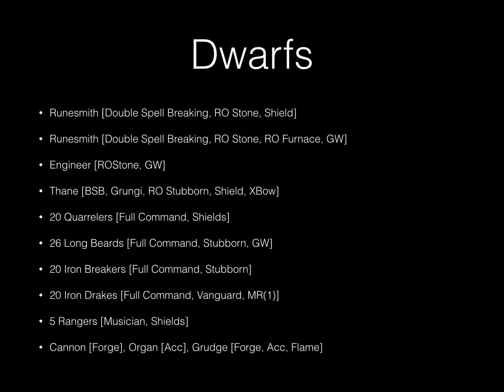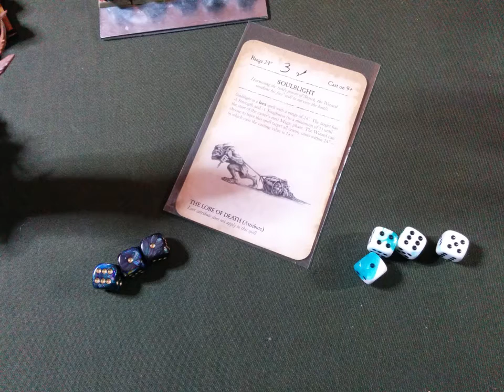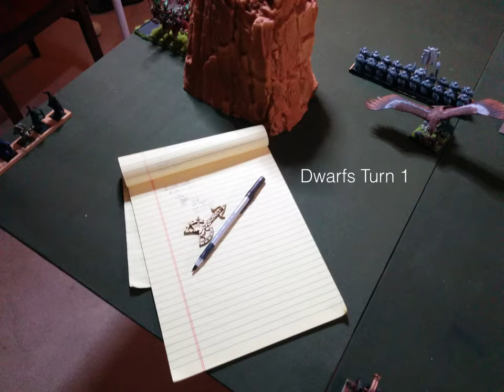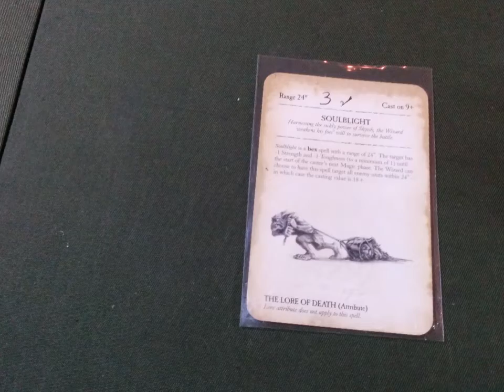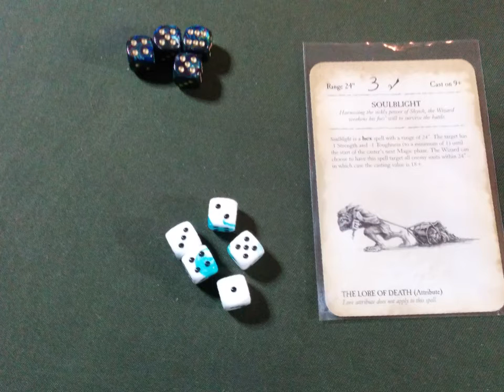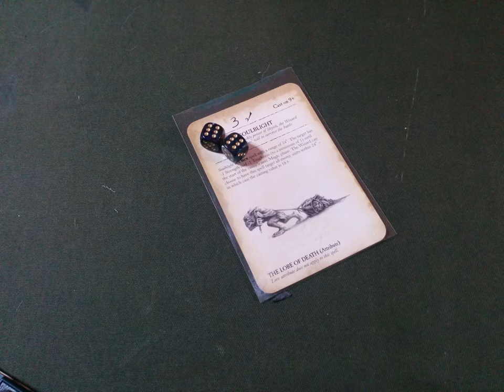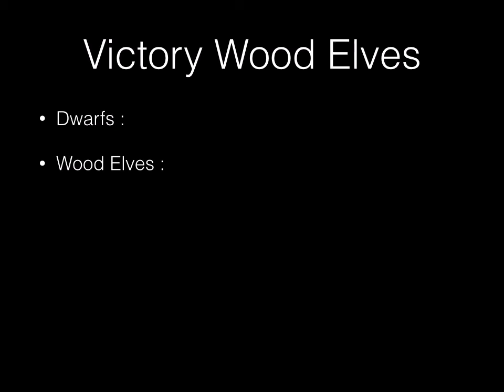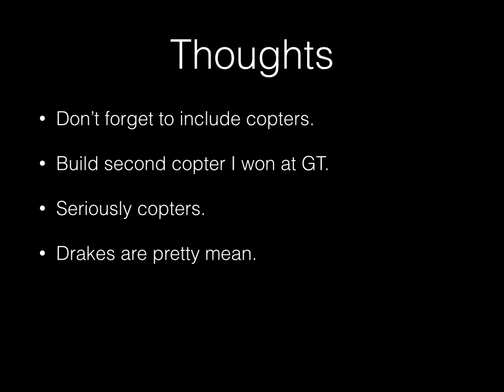Warhammer Fantasy Battle Report 6 : Dwarfs V Wood Elves [2500]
Warhammer Fantasy Battle Report 6 : Dwarfs V Wood Elves at 2500 points, battle line.